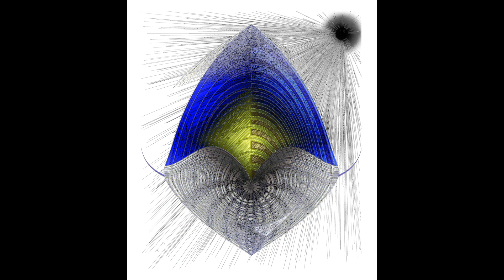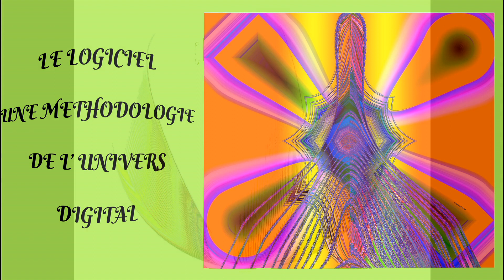©HD C'EST QUOI LE LOGICIEL MartineAnciauxCreatorPhotopainting PenséeThomasAndréDigitalPcTvMondeWeb©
29/10/2019
EN LANGAGE HUMAIN, LE  LOGICIEL pour nous, c'est lorsqu'on nous interpelle sur une question, que notre cerveau a déjà assimilé, et avoir la possiblité  de répondre sans erreur, par le biais de nos cheminements mémoriaux pour accepter et comprendre et répondre à la question donnée THOMAS André

Rappel ©COMPRENDRE LE LANGUAGE TECHNIQUE DES ORDINATEURS POEME THOMAS André© écrit 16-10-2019

Simple utilisateur,
Du monde des ordinateurs,
J’ai des difficultés par le vocabulaire usité, pour maîtriser cet outil,
Connaître de quoi on parle, pour ne pas mourir idiot devant un tel outil.

Avoir la possibilité,
De savoir ce qu’est, le must de notre société,
Pour ne pas être à la remorque, dans ce monde de surconsommation,
Etre acteur de notre temps, plutôt que laissé pour compte de la population,

Apprendre, c’est vivre,
Etre déconnecté, c’est survivre,
Encore faut-il être féru de ce langage technique,
Celui de nos jours, portables greffés à l’oreille, dans cet univers synthétique.

Complètement sous contrôle de ses instruments,
Le badaud d’hier, ne l’est plus aujourd’hui,
Fini le regard actif et curieux des humains, en ce moment,
Pour être dans le coup, il faut-être: Smartphones, portables, ou ordinateurs, dans notre monde aujourd’hui.

A l’heure actuelle, sans vous en rendre compte, vous devenez spectateur,
Un jouet  manipulé par des machines,
N’ayant plus aucun sens critique, comme opérateur,
D’homme qui a créé l’outil, nous sommes devenus, et c’est très triste, des machines.

Si tu le peux encore, hommes et femmes, réveillez-vous,
Certains qui ont énormément de pouvoir, nous manipulent,
Alors tant qu’il est encore temps, réagissons à ce format qu’ils nous inoculent,
 Pour qu’un jour, nos enfants n’aient pas honte de nous.

©PRESENTATION DU  LOGICIEL : C'EST QUOI ?,
MARTINEANCIAUX CREATOR PHOTO PAINTING
Pensées THOMAS André Monde Tv Numérique Web©

DEFINITION LOGICIEL de Sébastien ANGULO
Un logiciel est une interface  (interaction) entre l’Homme et la machine,
Permettant d’automatiser une tâche ou un ensemble de tâches.

©UN LOGICIEL POEME DE THOMAS André©

Un logiciel, c’est l’action d’un échange, entre l’homme, et l’ordinateur,
Que peut-on en dire, nous sommes le constructeur,
D’un univers de taches,
 Diverses mais reliés à un but.

Nous permettre d’agir, sur la simplification par automatisme,
De multiples actions, libérant un procédé
Qui consiste, à interpréter un processus,
Pour bénéficier de la capacité de la machine, son plus,

Celui de coordonner, toutes nos actions,
Afin d’appréhender le débat moderne, pour vivre dans notre civilisation,
La prolifération rapide du progrès, engendrant un paroxysme de laisser pour compte,
Car bien gentils, sont ceux qui vous parlent d’internet, mais tous ces discours n’arrangent pas vos comptes.

Alors pour s’adapter, à ce monde sans  conscience,
Il faut essayer de comprendre, et tout cela passe par un apprentissage,
De ce vocabulaire numérique en anglais, pour pouvoir utiliser la digitale science,
 Avec les moyens du bord, on essaye d’apprendre les termes, de cette société au drôle de visage.

Car qu’on ne se leurre pas, on nous conditionne ordinateur,
Mais sans être polytechnicien, on réalise que l’homme, et la femme annihilent leurs esprits critiques,
Faisant des nous des esclaves, dépendant de machines, qui nous gouverneront en toute logique,
Et toutes les découvertes sont considérés néfastes, pour l’humain, sa planète, il n’est plus le décideur.